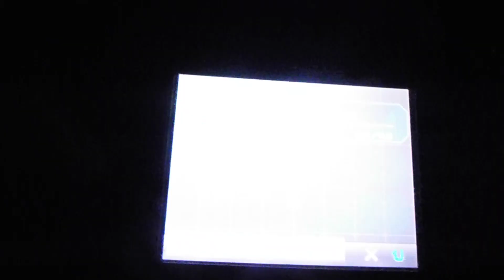PKMN Black Nuz. Pt. 6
Kitty continues to persist and keep going despite what she faces. Hopefully the end isn't nearing anytime soon. Thank you so very much.